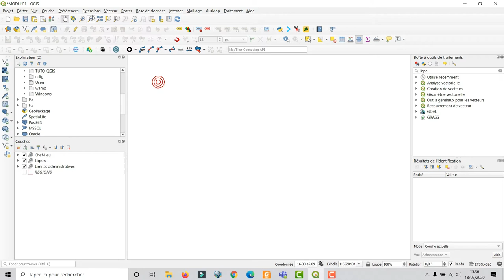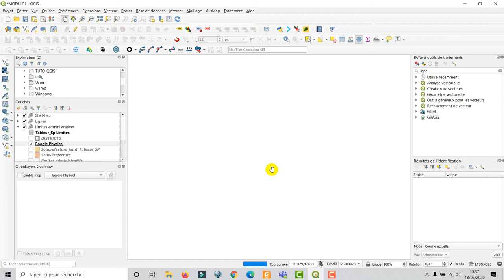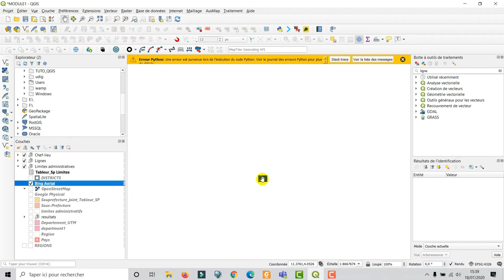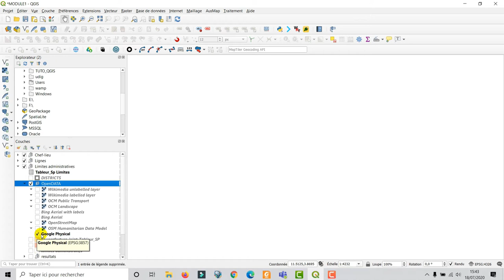[Geo_MYTNMAC] QGIS 59 – Plugin OpenLayers | Visualiser des fonds de cartes Opensources dans QGIS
Cette vidéo présente la procédure qui consiste à afficher les couches comme GoogleMaps, BingMaps et OpenStreetMap, à partir du Plugin OpenLayers, dans QGIS 3.10.6. L’environnement utilisé est Windows 10.